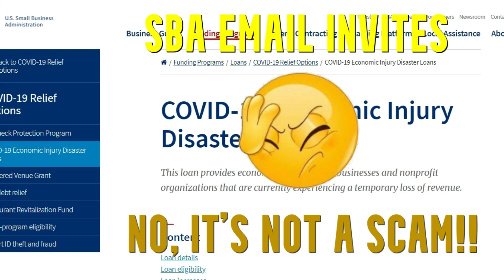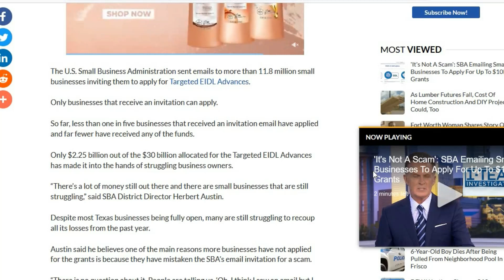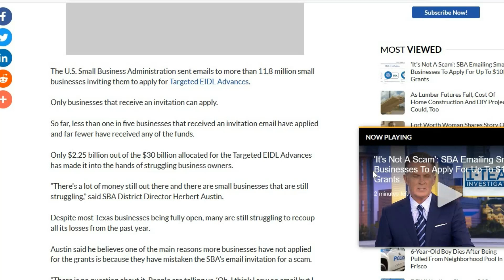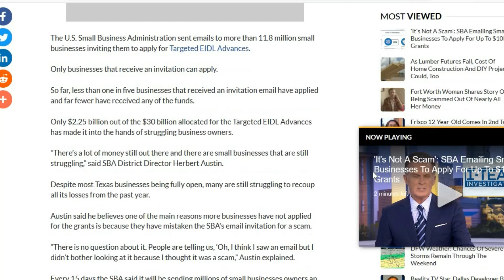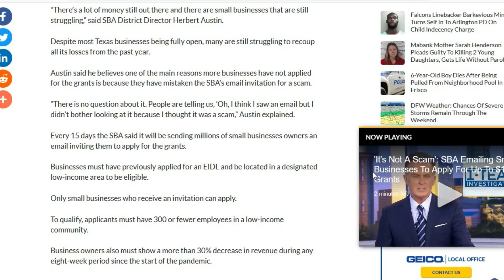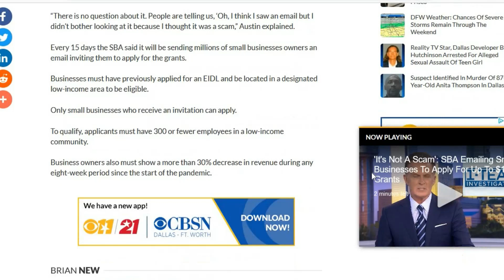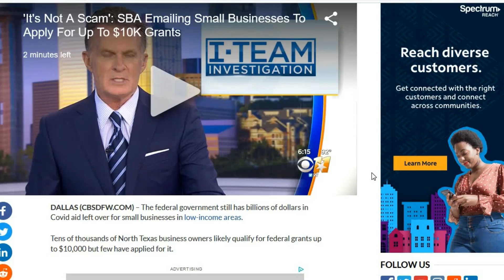🚦SBA EIDL Small Business Email Invite Targeted Advance Supplemental Grant Not A Scam Loan Invitation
SBA Targeted Advance Supplemental EIDL Grant Email Invite Not A Scam Open For All Self Employed Gig Worker Independent Contractor Schedule C Businesses

The Florida DEO Unemployment Reemployment site to apply for the Cares Act 2 Unemployment Stimulus for all unemployed workers including Self Employed, Independent Contractors and Gig Workers.

Weekly State Base Benefits + 💲300 Federal Stimulus

PPP
Paycheck Protection Program
programs
Loan
loans
lender
lenders
EIDL
Emergency Injury Disaster
Grant
grants
Florida
Stimulus
IRS
PUA
FPUC
PEUC
LWA
Agent
Rep
Representative
IRS
Call
Exhaust
Exhausted
Extension
Extend
Extended
Emergency
Cares Act
Cares Act 2
Check
Checks
Quarter Change
Quarter
Re Determination
Determine
Determination
re
Questionnaire
Question
Questions
Change
Certify
Certification
Virus
Pandemic
Epidemic
Outbreak
Impact
work
unemployment
reemployment
state
federal
benefit
benefits
assistance
swagbucks
swagbuck
swag
buck
bucks
Ebates
Rakuten
TopCashBack
Top
online
internet
money
cash
back
earn
earns
earned
earning
earnings
deo
emergency
department
employment
employed
self
gig
work
worker
workers
independent
contractor
contractors
business
businesses
owner
owners
3
300
$300
600
$600
$1400
1400
$2000
$4000
2000
10,000
10000
$10,000
dollar
dollars
retropay
pay
paid
payment
payments
Paying
six hundred
challenge
quarantine
order
orders
day
daily
days
tax
taxes
overview
1099
1099G
form
forms
Tutorial
Walk
Through
w2
schedule c
Gross Income
Adjusted
Receipts
Adjust
Receipt
Income
Line31
Line 1
Line 7
Proof
Credit
bank
banks
Stock
Stocks
Forex
Trade
Trades
Trading
Real Estate
Land
Invest
Investing
Investor
Entrepreneur
Entrepreneurship
Finance
Financial
Financing
Financed
Freedom
Independence
Free
Monitoring
Monitor
Fico
Score
Scores
Equifax
TransUnion
Non Filers
Trans
Union
Experian
DnB
Duns
Bradstreet
Paycheck
Crypto
Currency
Bitcoin
Ethereum
Dogecoin
Litecoin
Economy
Economies
Economic
Economics
Own
Owns
Ownership
apply
applicant
applicants
application
invite
invitation
Recovery
Rebate
Rebates